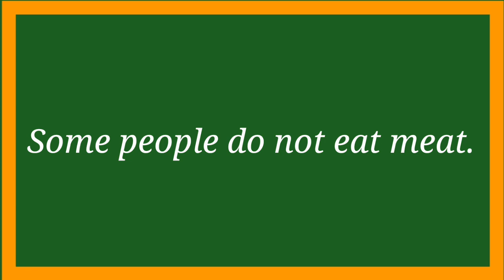Daily Vocabulary।Part 98। Meat and Meet